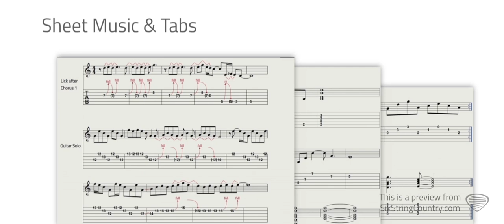I Don't Know About You Guitar Lesson - Chris Lane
with code "youtube".
This is a preview of our guitar lesson on how to play I Don't Know About You by Chris Lane.  For the full lesson and sheet music please